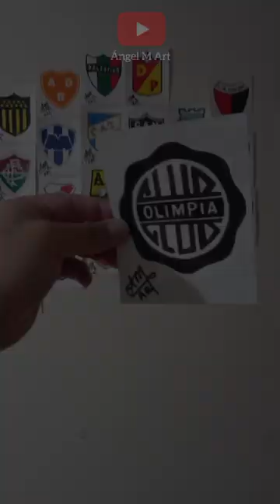Dibujo el escudo de Olimpia 🇵🇾